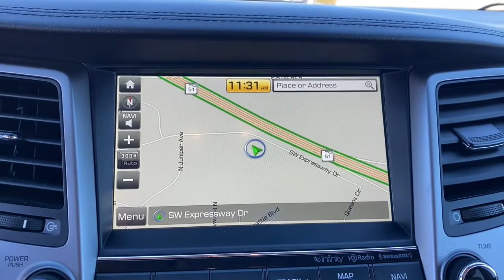2017 Hyundai Tucson Tulsa, Broken Arrow, Joplin, Bixby, Owasso, OK S21294B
Ruby Wine Used 2017 Hyundai Tucson available in Tulsa, Oklahoma at Matthews Ford. Servicing the Broken Arrow, Joplin, Bixby, Owasso, OK area.

Matthews Ford
1101 Southwest Expressway Drive

AWD.Ruby Wine 2017 Hyundai Tucson Limited AWD 7-Speed Automatic 1.6L I4 DGI Turbocharged DOHC 16V ULEV II 175hpRecent Arrival! Odometer is 14422 miles below market average!Awards:* 2017 KBB.com 10 Best SUVs Under $25,000 * 2017 KBB.com 10 Most Awarded BrandsReviews:* Turbocharged engine delivers peppy acceleration and good fuel economy; plenty of advanced safety and infotainment features are available; comfortable ride on rough roads; top safety scores. Source: Edmunds